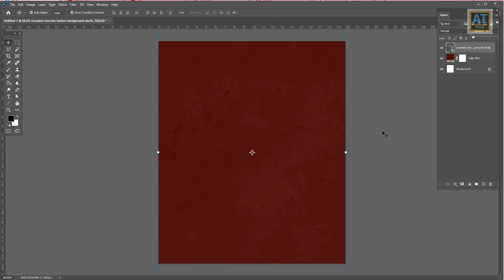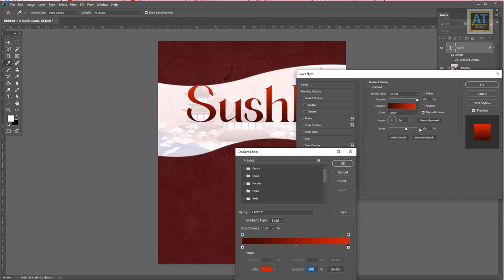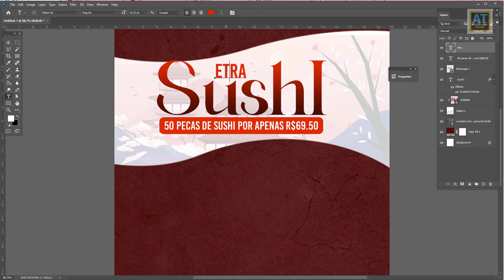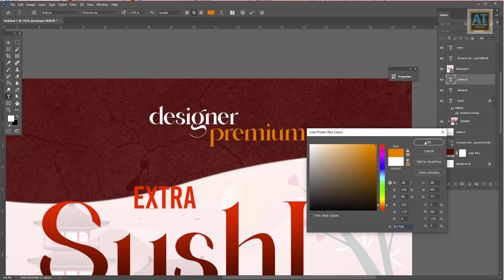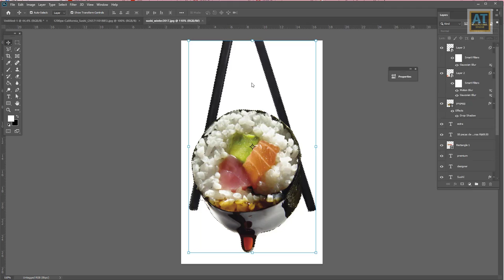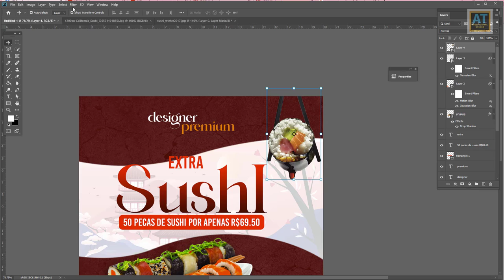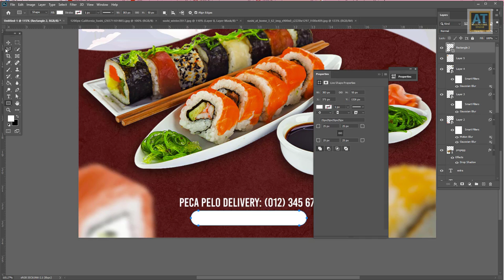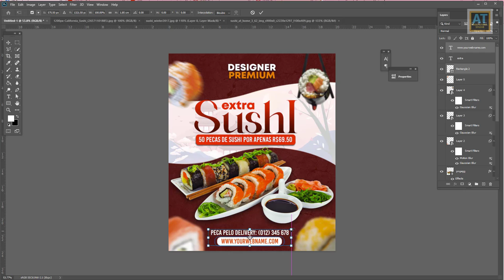Photoshop Tutorial | Social Media Banner | Sushi Banner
Thanks.

 Music in this video
Song: Beneath the Moonlight
Artist: Aaron Kenny
Album: Beneath the Moonlight
YouTube by